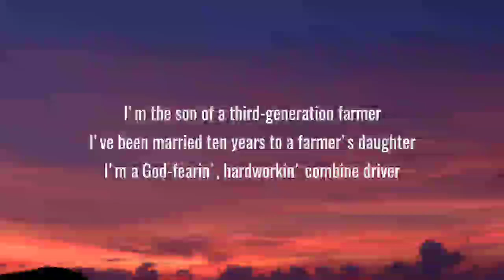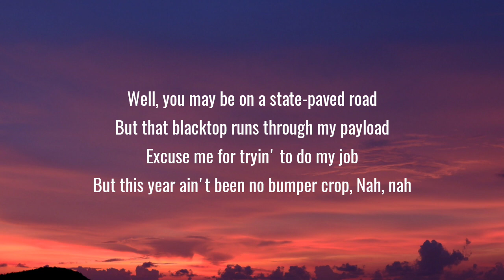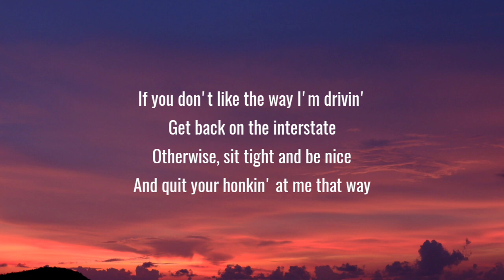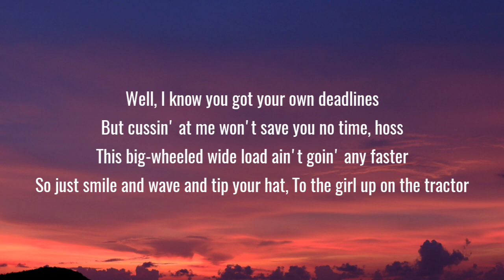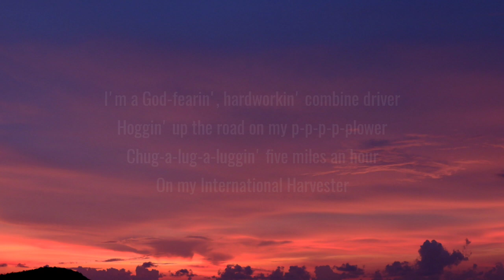Craig Morgan & Lainey Wilson - International Harvester (Lyrics)